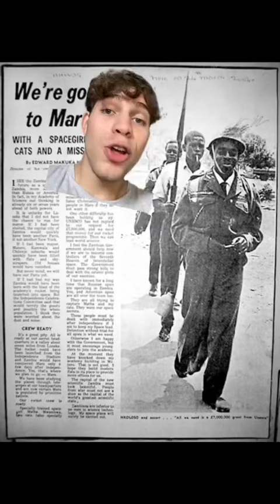El PROGRAMA ESPACIAL AFRICANO